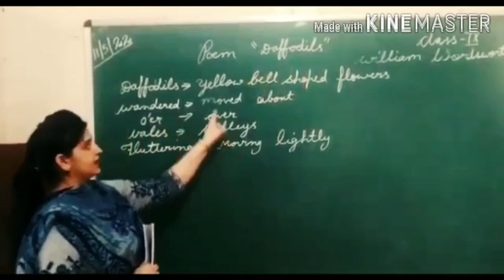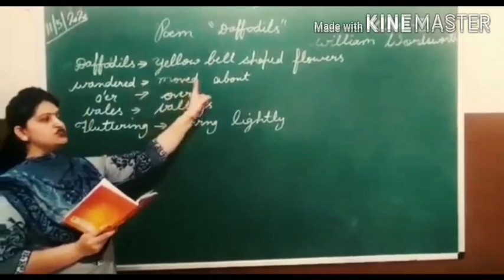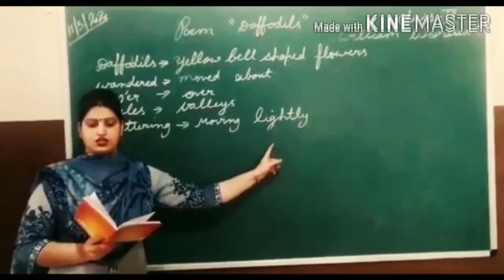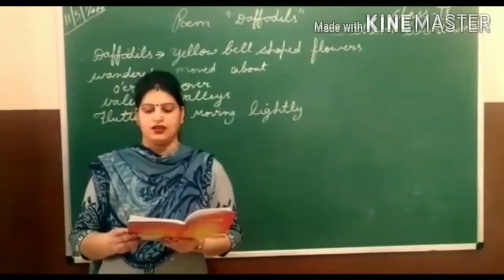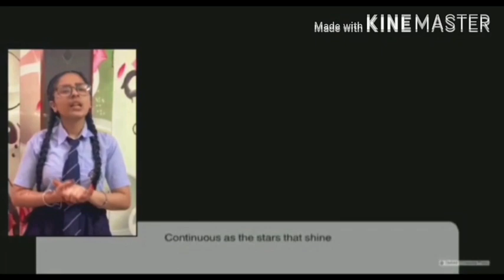Daffodils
Subject- English Literature( Part-3)
Created by- Mrs. Rajni Bhatla